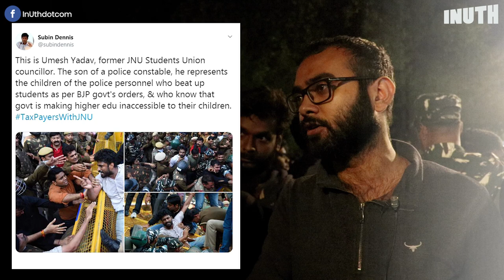What Really Happened At The JNU FeeHikeRollback Protest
On November 18, JNU students' march to the Parliament to demand complete rollback of the proposed fee hike was met with pushback from Delhi Police. While Delhi Police denied any use of force, JNU students claim otherwise.